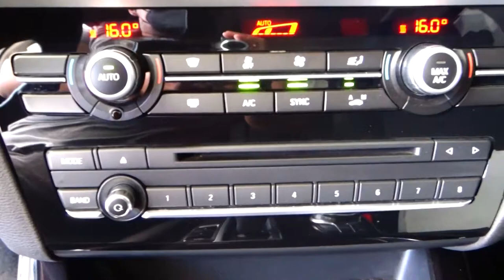BMW / X3 / 2017 - 6887